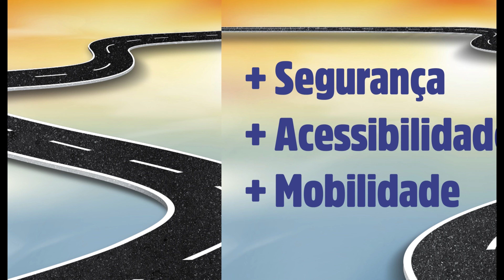Plantão Tv Batatais - Fernanda Girardi , Secretária Municipal de Assistência Social.